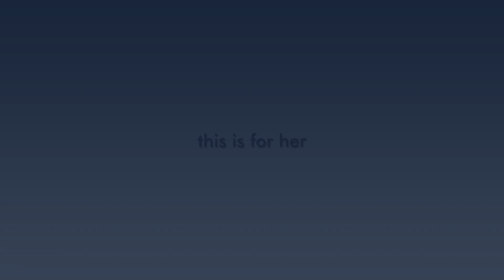Alfonso - Somebody Else (Official Audio)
Somebody Else is the seventh track of Alfonso's new album, Blue.